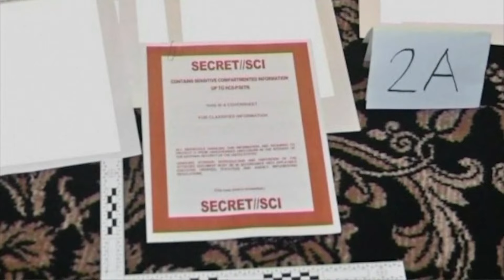Trump appears with bandage at the Republican National Convention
Trump made his first appearance at the RNC after the attempted assassination on him. He was officially named the Republican nominee for president with him naming J.D. Vance as his running mate.

9NEWS (KUSA) is located in Denver, Colorado.